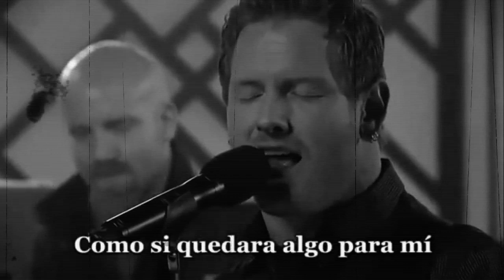Stone sour - Hesitate (Music Video) Sub Ing / Esp